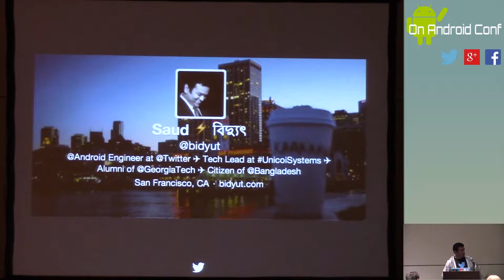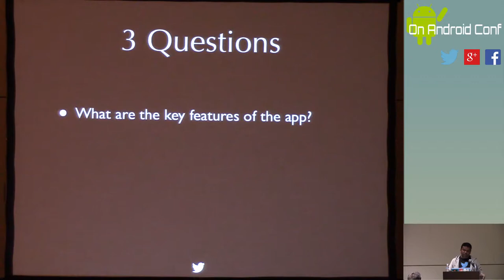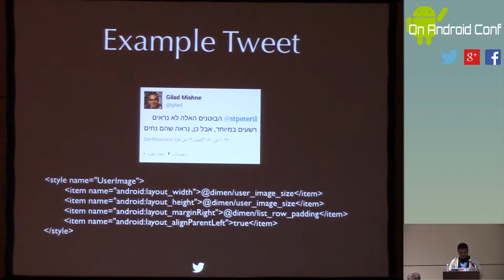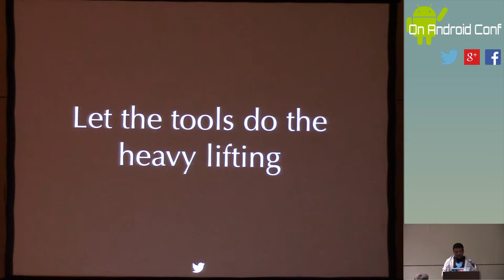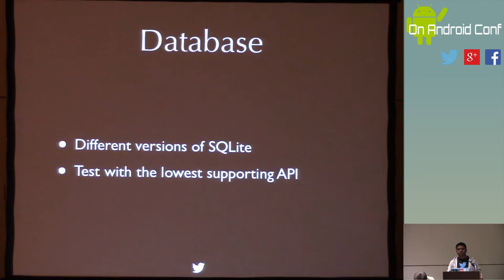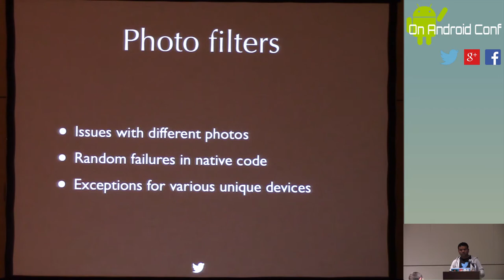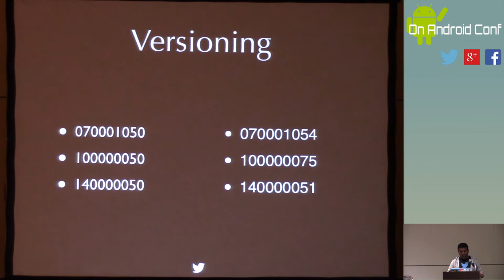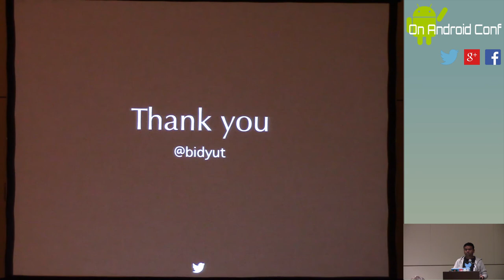OnAndroidConf: Saud Khan "Managing Android Fragmentation at Twitter Scale"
"Managing Android Fragmentation at Twitter Scale"

    Fragmentation at Twitter Scale explores what it takes to ship an Android app to hundreds of millions of users many of which are in remote corners of the world. The app needs to run a wide variety of devices, over slow or expensive connections, yet still take advantage of the latest features of Android.

    In this talk, we'll look at building different versions of the app, a light version for underpowered devices and the other one that takes advantage of the latest hardware. You will learn how Twitter automates testing across many different devices, and how to deal with edge cases with respect to NDK on different hardware.

       This talk is designed for both Android developers as well as technical managers.